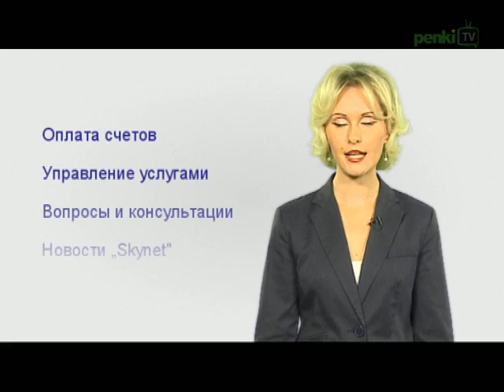Mano.skynet.lt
Презентация новой системы самообслуживания mano.skynet.lt